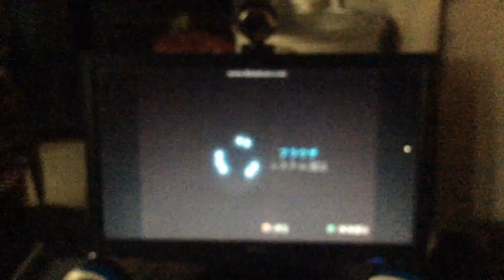(REUPLOAD) Alemmr95 PS2 RSoD Sound Edit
Reupload by Denzel Abaya